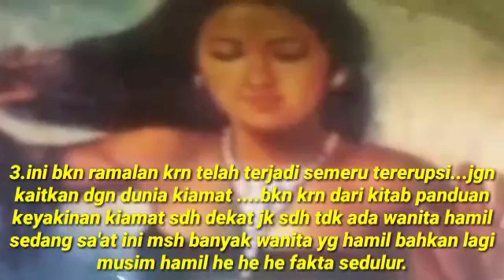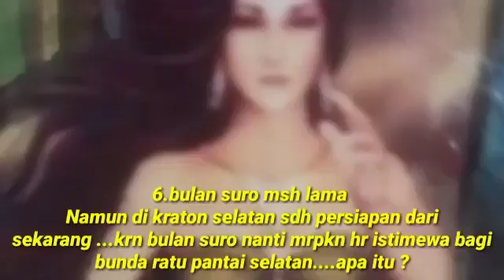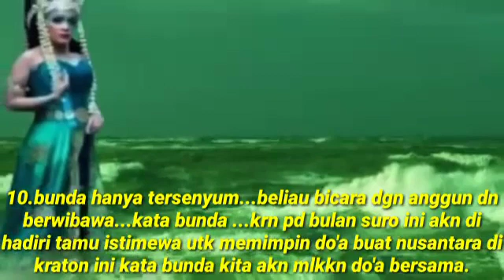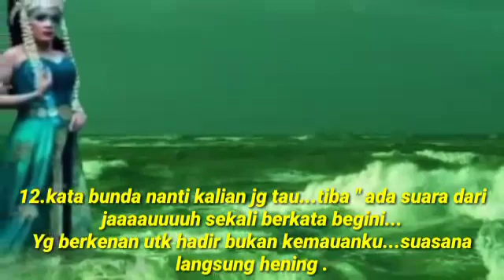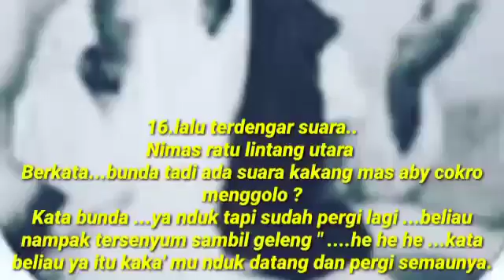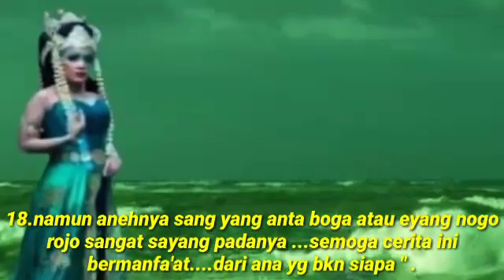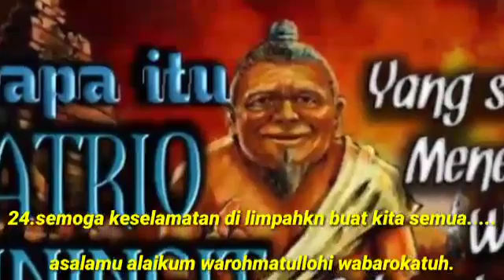Sangat di hormati oleh keraja'an " gho'ib